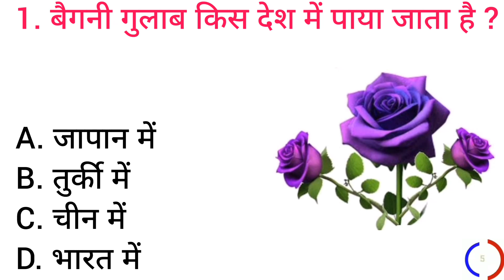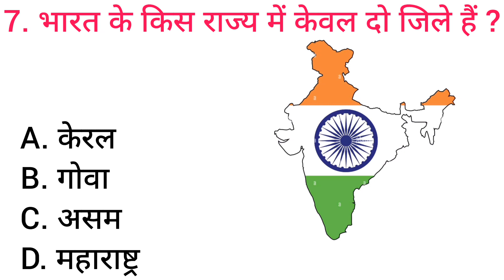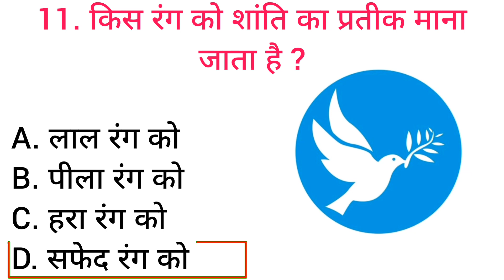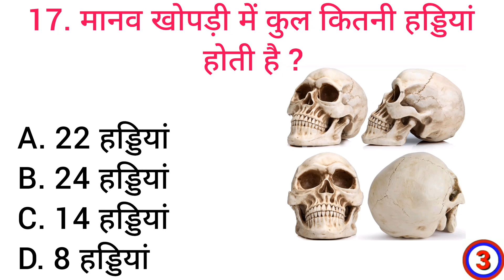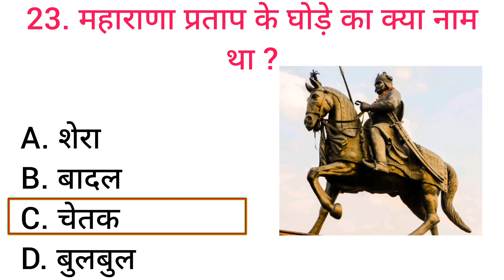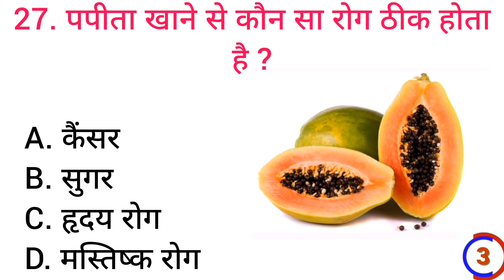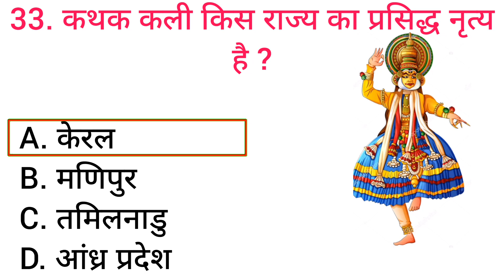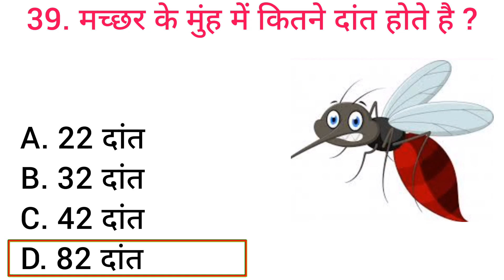50 gk question and answer || Gk in Hindi || Jisanur Gk Study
Gk Question || Gk in Hindi || Gk Question and answer || Jisanur Gk Study ||

 1. GK

 2. General Knowledge

 3. Important GK Questions and answer for

 4.Competitive Exams

 5. Quiz Test

 6. Jisanur GK Study

 7. Important gk

 8. Quiz test

  9. competitive quiz

 10. competitive general knowledge

 11. GK in Hindi

 12. general knowledge quiz

 13. quiz questions

 14. general knowledge questions

 15. gk quiz

 16. general knowledge questions with answers

 17. gk question in hindi

 18. GK Question Answer

 19. India Gk

 20. hindi ak

 21. samanya gyan

 22. gk questions

 23. india gk in hindi

 24.2021 gk questions and answers

 25. lucent gk

 26. lucent gk

 27. lucent gk in hindi video

 28. lucent GK in hindi

 29. lucent geography in hindi

 30. lucent geography

 31. geography gk question

 32. geography gk in hindi

 33. lucent 1000 question

 34. lucent 1000 prashn

 35. lucent gk ka nichod

 36. lucent gk important question

 37. lucent gk important question in hindi

 38. lucent gk important topics

 39. lucent ka nichod science

 40. lucent for ssc cgl

 41. lucent for ssc

 42. lucent for railway

 43. geography gk

 44. lucent mcq

 45. lucent mcq in hindi

 46. lucent book gk

 47.Detective sawal

 48.gk questions and answers

 49. gk question

 50. general knowledge 51. br gk study

 52. gk questions

 53. gk

 54. general knowledge question

 55. g k questions and answers

 56. gk ke question

 57. question

 58. general knowledge questions and answers

 59. samanya gyan

 60. g.k questions in hindi

 61. gk question answer

62.

 63. gk ke sawal

 64, knowledge

 65. question answer

 66. general knowledge questions

 67. gk knowledge

 68. जनरल नॉलेज

 69. जीके

 70.Jisanur Gk Study